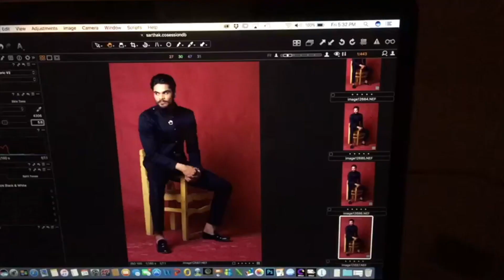Macro photography Tips with Nikon 105mm F2.8 Lens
i have explained best macro lens for small product photography ideas and given some tips on how and which is the best lens for shooting small objects or even headshot close up photoshoot.Beginners can see the performance of nikon 105mm f2.8 micro lens in this Hindi tutorial.Helpful lesson for new photographers and e-commerce photographer.

Nikon 105mm AF-S VR 105 f/2.8G IF-ED Micro Prime Lens for Nikon Digital SLR Camera (Black)

BOYA MIC

Macbook Pro

Nikon D7200